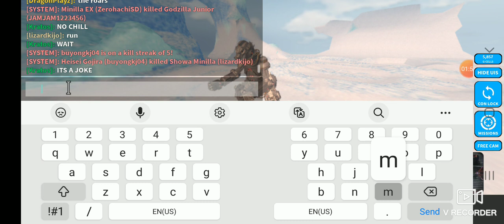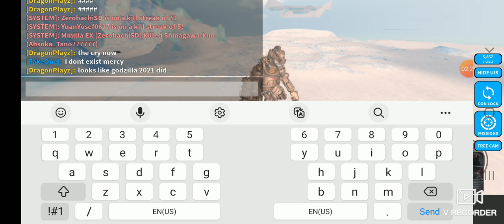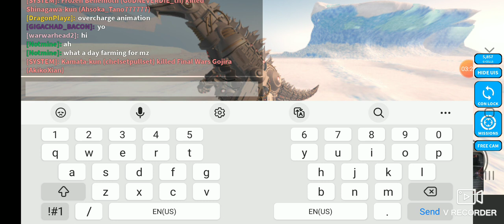Testing RP1 MechaGodzilla in Roblox KU! (First kaiju universe video)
Shoutout to